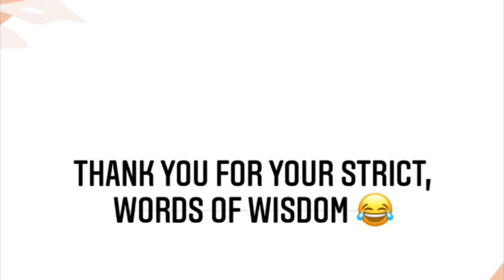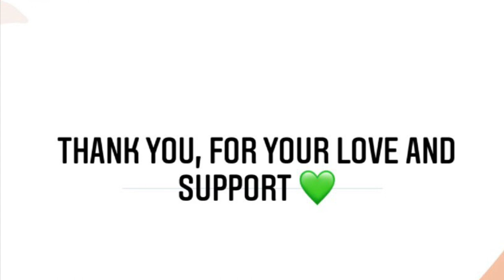Gratitude To Our Guru Soomit